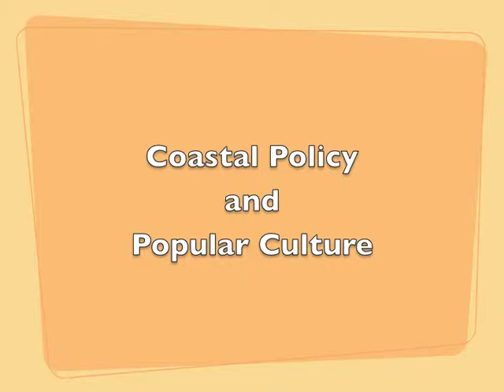Coral Reef Culture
Prof Steffen Schmidt  discusses the connection between popular culture and costal zone management policies especially in regard to the world's cora reefs.